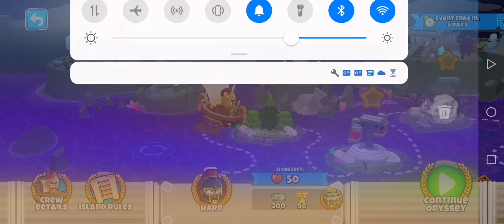BTD6 - Odyssey Event Hard - Pop Pop Bang - Island 1 Monkey Meadow - V24.0